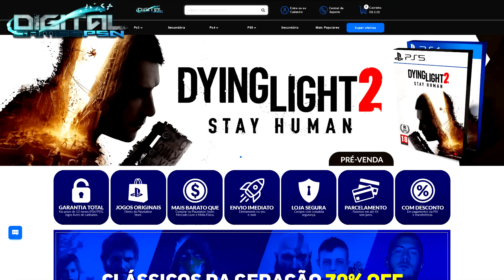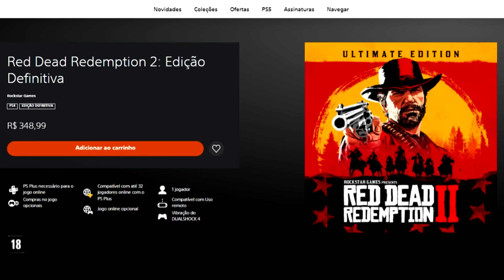8 COISAS QUE VOCÊ PROVAVELMENTE NÃO SABIA NO RED DEAD REDEMPTION 2 #12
ℹ️ Limitado a 2 compras por cpf e válido por tempo indeterminado.

E aí pessoal, tudo bom? Aqui é o AEG e hoje trago pra vocês a parte 12 das Coisas que você provavelmente não sabia no Red Dead Redemption 2! No vídeo eu falo sobre diversas curiosidades, com ênfase nas cutscenes secretas ao dormir com Abigail - e o segredo do NPC Jon no saloon de Valentine. Espero que gostem.